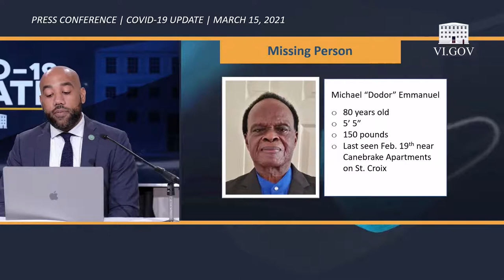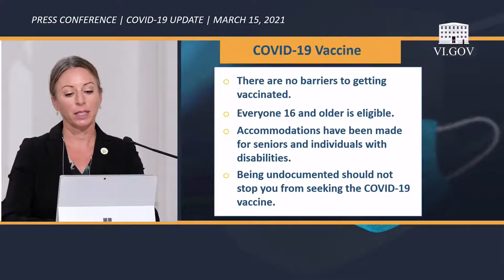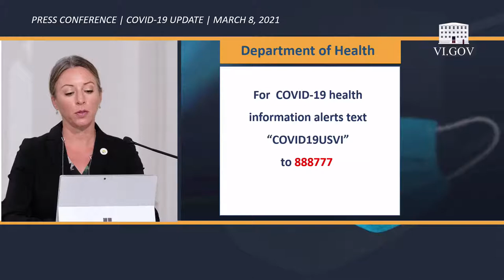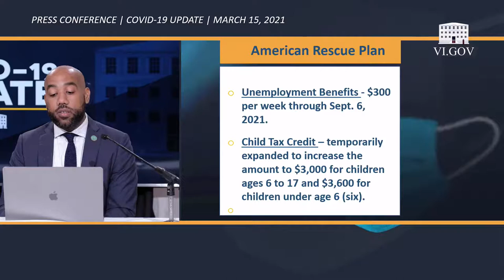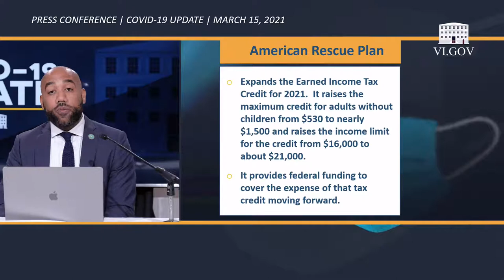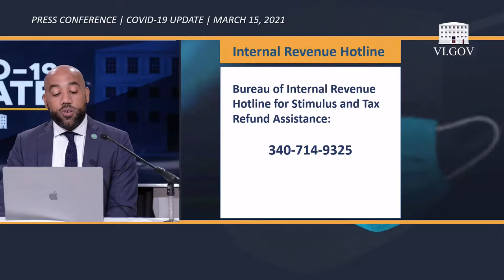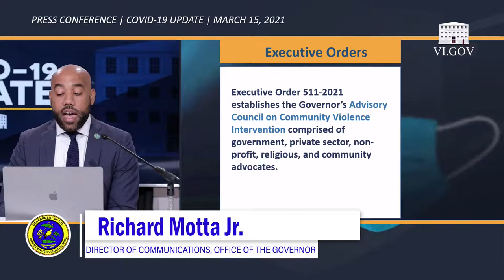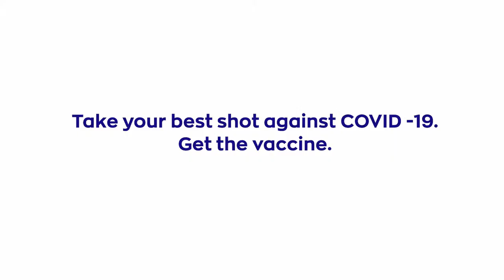Government House Weekly Press Briefing/ COVID-19 Update 3/15/21